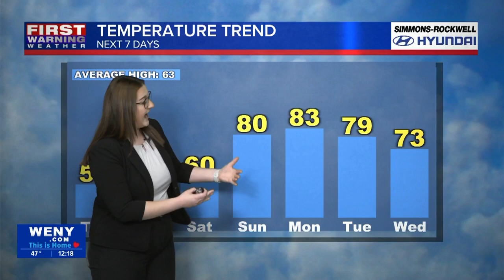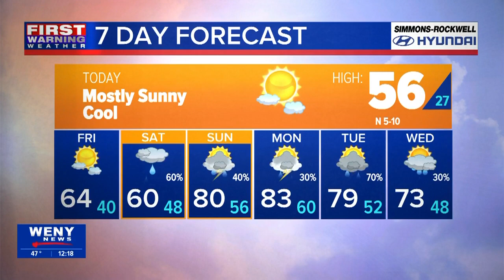04.25.2024 Katherine's Noon Forecast